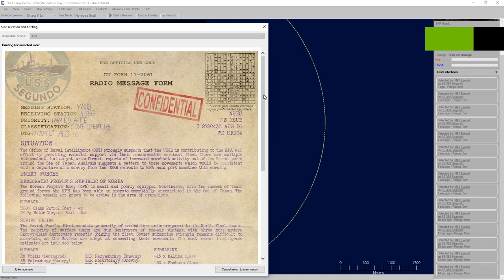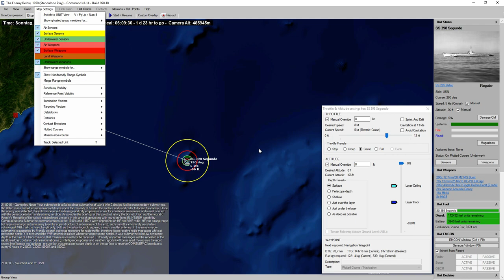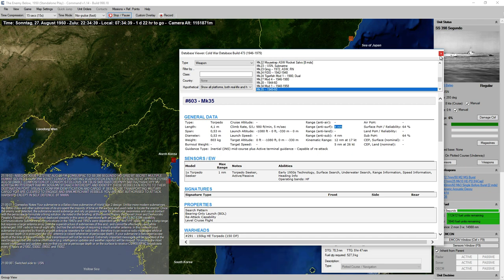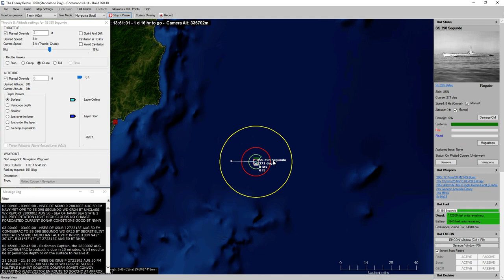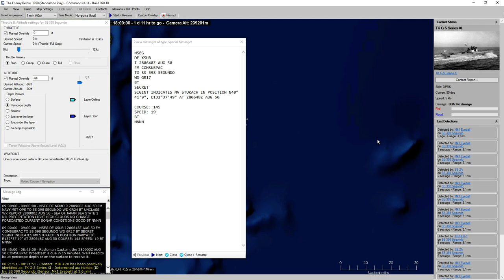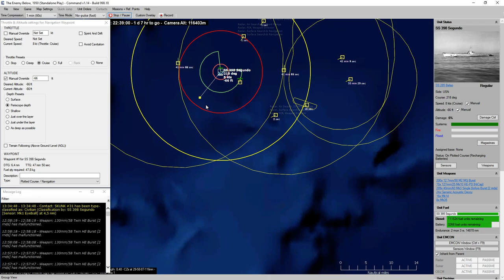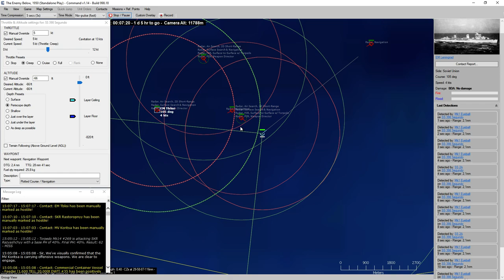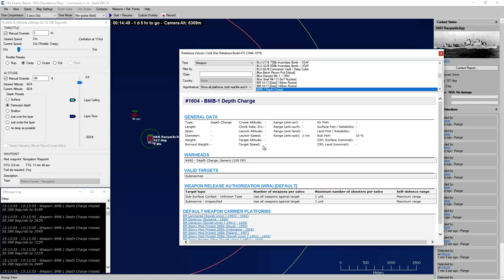Command CMANO - The Silent Service - Korea 1950 - Balao-Class Gets Caught in the Net